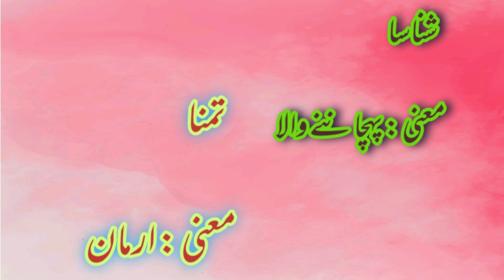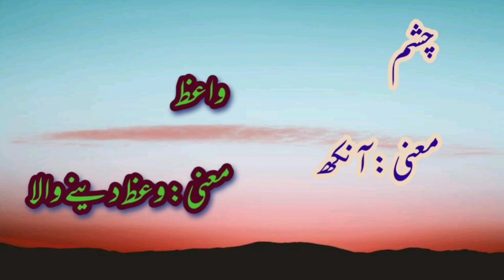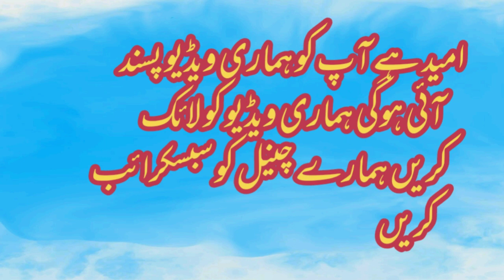URDU hard words meanings simplified - urdu Alfaz mainee- matric ki Maths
Hello friends, here is a video of word meanings